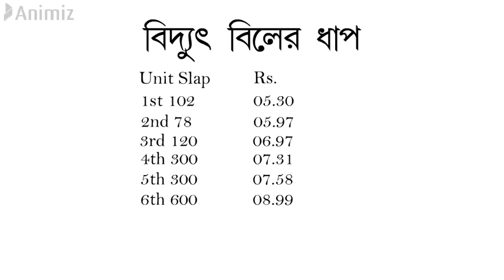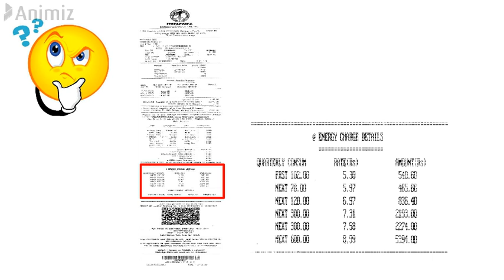Electric Bill All Charge // Electricity bill details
Electric Bill All Charge Details ref wbsedcl/ ইলেক্ট্রিসিটি স্পট বিল বিবরণ/electricity bill details
WEST BENGAL STATE ELECTRICITY DISTRIBUTION COMPANY LIMITED
wbsedcl domestic unit rate 2020
Sabyasachi Ghorai
Sutahata, Haldia, Purba Medinipur
wbsedcl
wbsedcl electricity unit rate chart